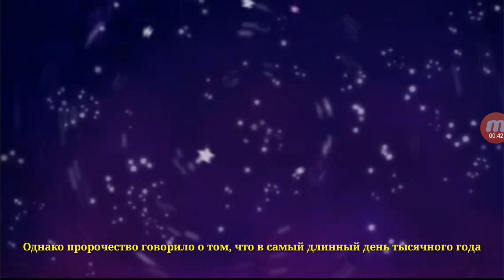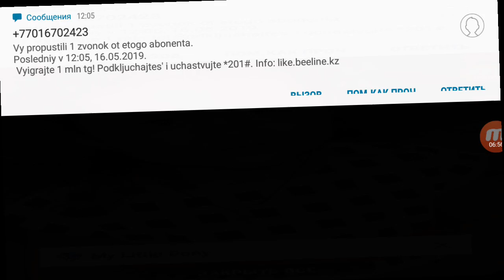My Little pony princess magic Gameplay Level 1-3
Free game "My little pony"! Meet Sparkle, Rainbow and others!

Get ready to travel with the popular Equestria ponies in the free game from Geymloft, based on the cartoon "My Little Pony"!
Twilight Sparkle - a student of Princess Celestia, as well as her friends - Rainbow, Fluttershy and others will take care of the horses. They will grow food on the farm, make friends with horses and fulfill their dreams!
* MORE THAN 300 HEROES: take care of housing for the prince and princess, feed and just listen, because this is an integral part of friendship.
* LOCATION: Explore the Crystal Empire, Canterlot, Sweet Apple Farm and others! * COZY HOUSE: do not miss the chance to create a home for the pony from the cartoon "" My Little Pony "" and make it even more comfortable!
* ENHANCING TASKS: Go on a journey from the cartoon and fight the villains - Tirk, King Sombra, Moon Pony, werewolves and others!
* FREE MINI GAMES: play Balls ’with the Twilight Sparkle,‘ ’Magic Wings’ with Rainbow and have fun with the horses in Эк ’Girls of Equestria” and “Friendship is a miracle”.
* FASHION: Create new pony looks. Let them feel like princes and princesses in royal costumes and rainbow-colored manes.
* FRIENDSHIP IS A MIRACLE: communicate and complete tasks!
* REAL VOICES: sound in the game from Geymloft is exactly the same as in the cartoon!
This application is suitable for fans of free games and those who like to equip houses, as well as those who dream of becoming a prince or princess of the kingdom of friendship, or just relax on a pile of hay on a farm surrounded by a pony.